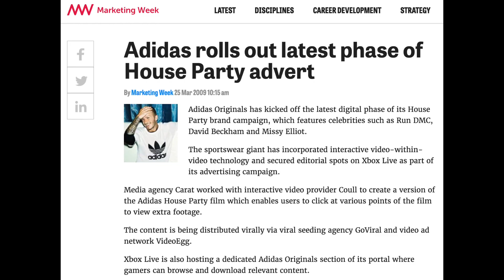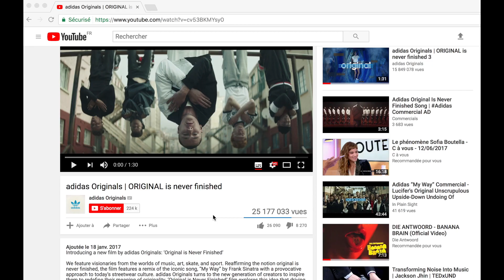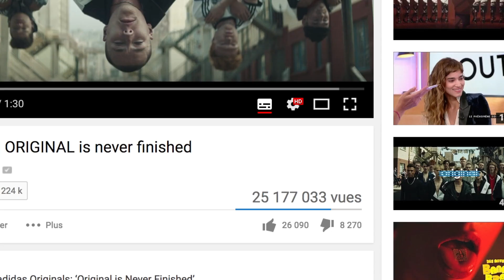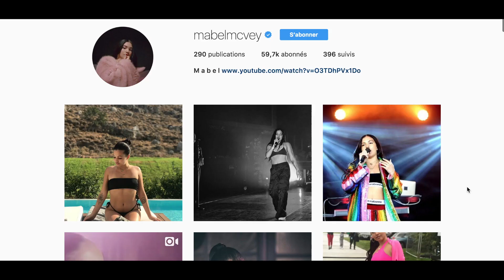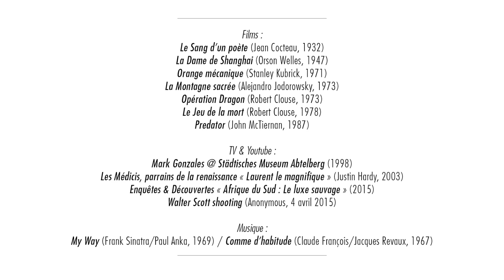7 Minutes de réflexion S01E05 // ADIDAS ORIGINALS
"7 minutes de réflexion à propos de la dernière campagne publicitaire Adidas Originals: ORIGINAL is never finished"

Conception / Réalisation : Charles Bosson

Graphisme : Inès Carratié

Montage son & tumblr help : Guillaume Bosson

Merci à : Julian, Ben, Pascale, Kevin & Fred

Pub
Adidas Originals: ORIGINAL is never finished (Terence Neale, 2017)
Adidas Originals House Party (Wayne Holloway, 2009)

Photos
Shaolin Monks Training, Zhengzhou, China (Steve McCurry, 2004)

Peinture
Portrait de Simonetta Vespucci de Sandro Botticelli (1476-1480)
Portrait de jeune femme de Sandro Botticelli (1480-85)
La Naissance de Vénus de Sandro Botticelli (1484-85)

Films
Le Sang d’un poète (Jean Cocteau, 1932)
La Dame de Shanghai (Orson Welles, 1947)
Orange mécanique (Stanley Kubrick, 1971)
La Montagne sacrée (Alejandro Jodorowsky, 1973)
Opération Dragon (Robert Clouse, 1973)
Le Jeu de la mort (Robert Clouse, 1978)
Predator (John McTiernan, 1987)

Clips
Thriller (Michael Jackson/John Landis, 1983)
Who Am I? (Snoop Dogg/Fab 5 Freddy, 1993)
Baby’s On Fire (Die Antwoord/NINJA & Terence Neale, 2015)
Bedroom (Mabel/Holly Blakey, 2017)

Musique
My Way (Frank Sinatra/Paul Anka, 1969)
Comme d’habitude (Claude François/Jacques Revaux, 1967)

TV & Youtube
Mark Gonzales @ Städtisches Museum Abtelberg (1998)
Les Médicis, parrains de la renaissance « Laurent le magnifique » (Justin Hardy, 2003)
Enquêtes & Découvertes « Afrique du Sud : Le luxe sauvage » (2015)
Walter Scott shooting (Anonymous, 4 avril 2015)